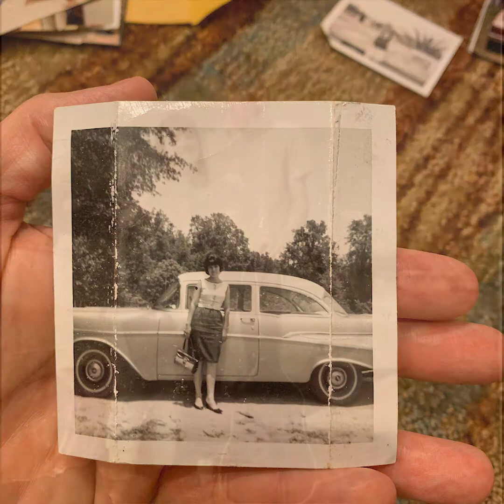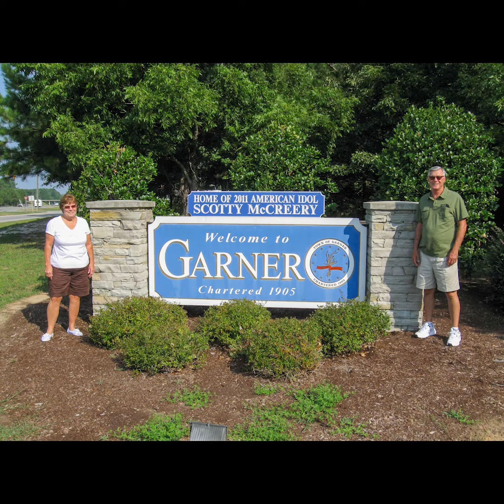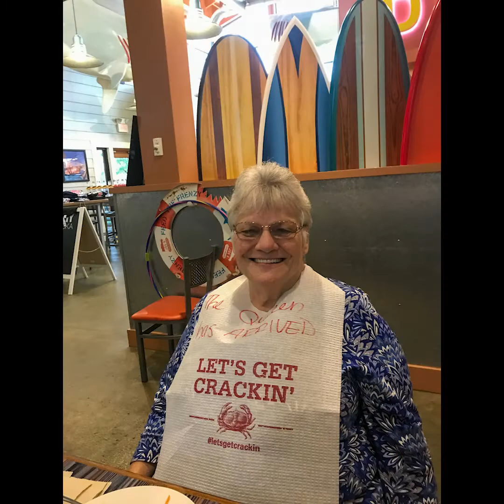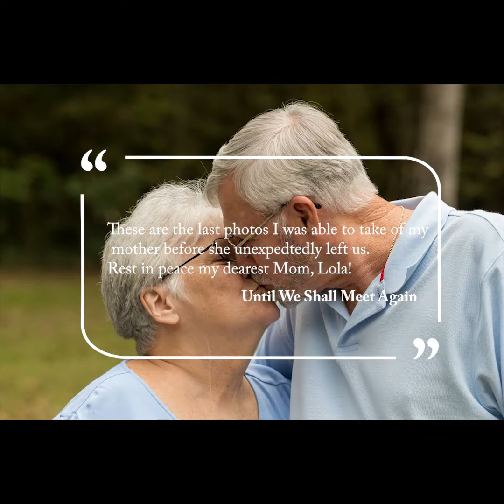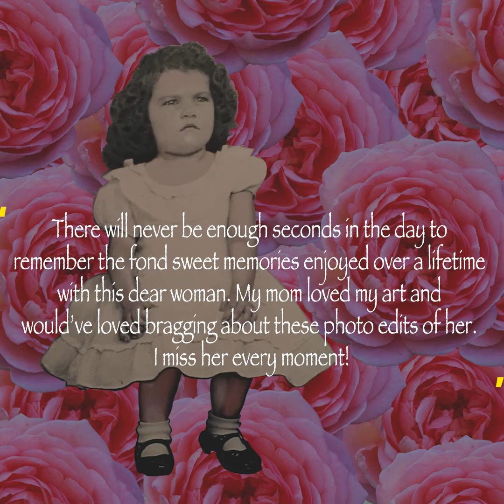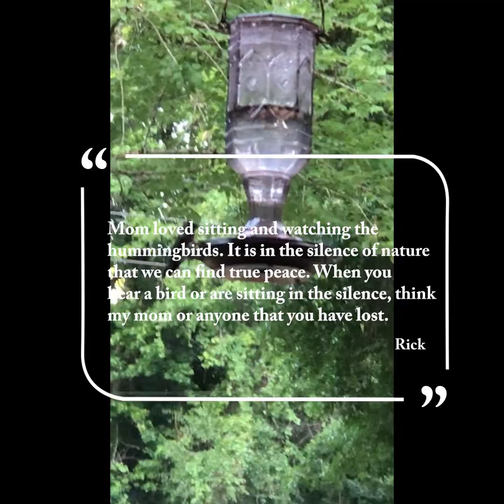Live Love Lola -- Celebration of Life for Lola Inez Hill Sellers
In Loving Memory of Lola Inez Hill Sellers
August 2, 1949 -- February 5, 2021

Dearest Mother,

Until we shall meet again...
Soar high with your new eternal spirit body;
Watch over me and keep me on the right path in life;
Explore every crevice of the universe and beyond;
Gather with those who left before you and rejoice;
Find comfort with the Father, Son, and Holy Spirt;
You will be missed every second of every day for the rest of my life;
With the utmost and greatest respect for the loveliest human being I have ever known;
You will forever remain in my heart soul, and being!

Love,
Ricky